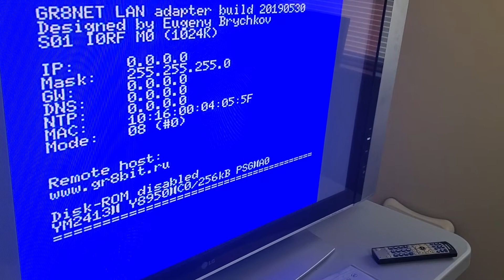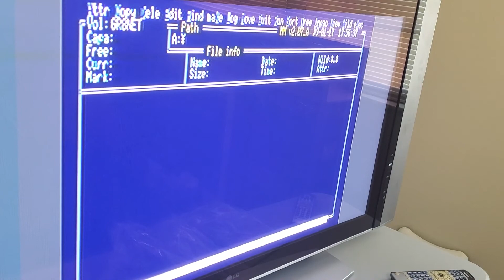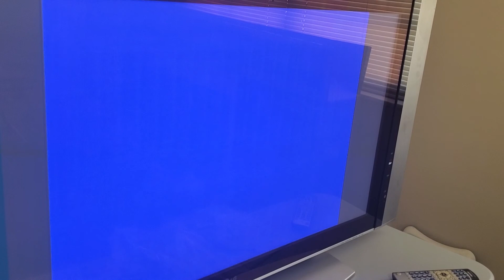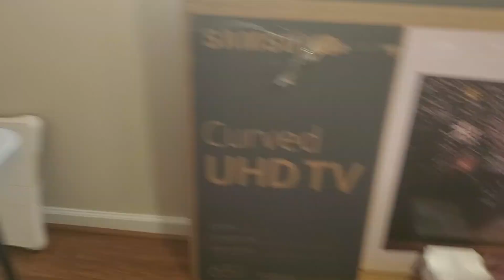October 5, 2019 HC90/95 V9958 Modding TestOk